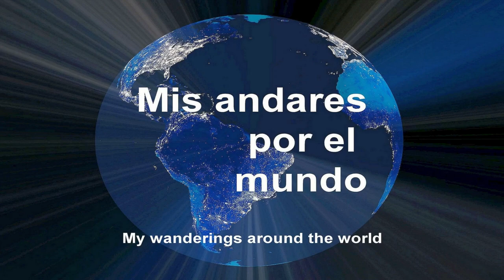España - Santiago de la Compostela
SANTIAGO DE LA COMPOSTELA

Santiago de Compostela es la capital de la comunidad autónoma española de Galicia. La ciudad debe su nombre al apóstol Santiago, cuya tumba, según las leyendas, fue encontrada en el siglo IX. La ciudad es sede arzobispal católica y lugar de peregrinación, siendo la meta del Camino de Santiago Desde hace siglos, miles de peregrinos recorren año tras año el Camino de Santiago para cumplir una promesa: llegar a la capital de Galicia y honrar los restos del Apóstol Santiago enterrados en la Catedral (data desde los siglos XI y XII.), la cual se encuentra dentro de las murallas medievales del casco antiguo, sus fachadas de piedra decoradas con tallas ornamentales bordean plazas señoriales. En la Edad Media, Santiago de Compostela fue otro importante lugar de peregrinación junto a Roma y Jerusalén.
Desde 1985, la UNESCO protege el casco antiguo con sus numerosos edificios antiguos, sus populares callejuelas y callejones y, por supuesto, la Catedral de Santiago de Compostela. Lugares que están entrelazado con tradiciones, mitos, historias y leyendas que han evolucionado a lo largo de los siglos.